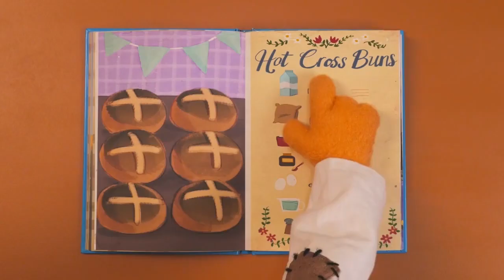Daniel & Parthiv performing 'Knuckle Song, First March, Hot Cross Buns'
During unprecedented times in 2021
Mad On Music delighted in staging the "MOM Concert Recording Series".
Students dressed up in themed attire and performed their favourite song.

Watch the Full School Concert Video here:
Fleetwood, Cranbourne & Carwatha Primary School